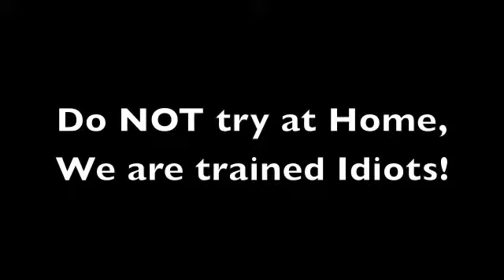Popgun Shootout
Me and Noah shoot each other.